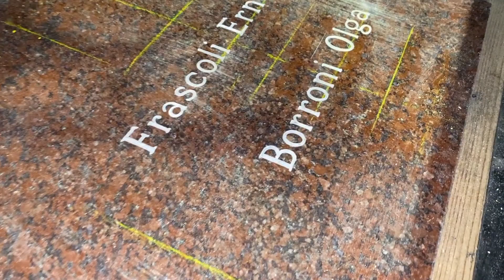Zibetti - Pantografo usato Incimar MC1000 cod. ZW529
Pantografo usato per lavorazione del marmo completo di:

- Alfabeti: Romano da 2,3,4 cm

               Bastone da 2,3,4 cm

               Corsivo in ottone 2,5 e 3 cm

- Aspiratore

Perfetto per l'incisione di lapidi su Marmo Granito e Pietra o per l'Arte Funeraria in genere.

Sei interessato ad una macchina come questa?